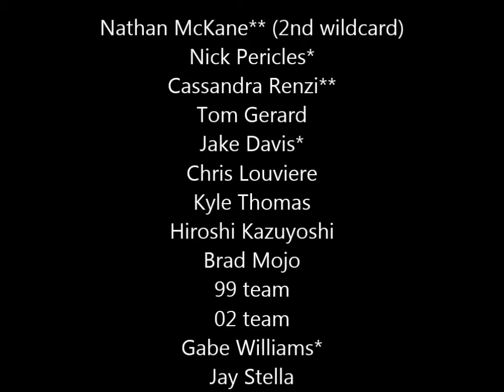NRSL Reebok Truck Series S2R21 'Quaker State 200'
We have moved on from Piggz Stadium but we stay in the Brampton,Ontario area and now go to an actual superspeedway in Piggzcreek